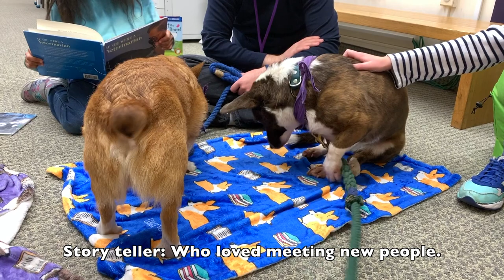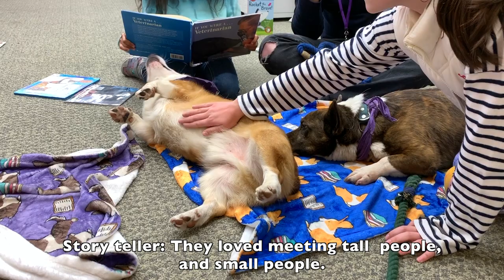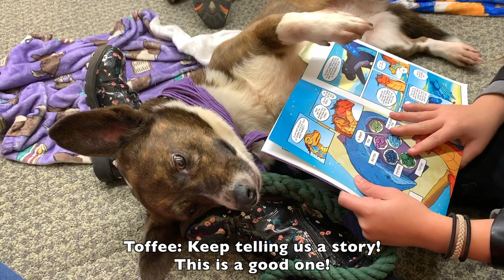1 Hour With Therapy Corgis on a Visit (Story Time with Corgis)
Toffee and Eggnog do monthly therapy visits with children at libraries.  This is an inside look at therapy dogs while they are on the job.